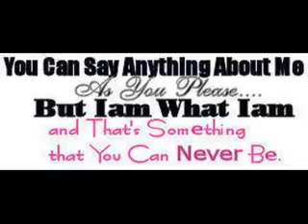special about me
nothing special hehe i guess